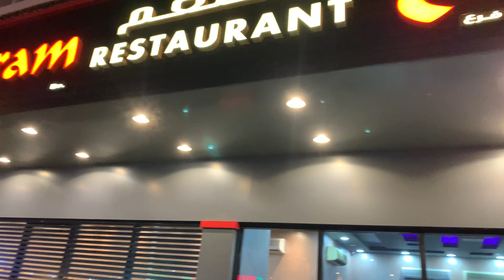അബുദാബിയിൽ ഷിഷ ice ക്രീം പിന്നെ പുട്ട് ചട്ടി ഐസ് ക്രീം കഴിച്ചു 2sistervlog#